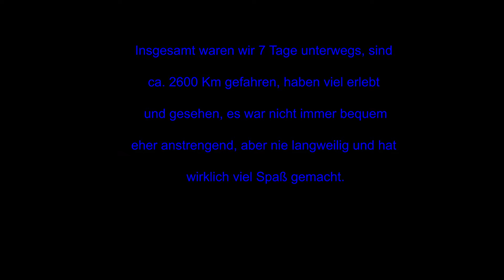Motorradtour Istrien (Kroatien) August 2019 Heimfahrt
Auch für die Heimfahrt haben wir uns 2. Tage Zeit genommen. Wir sind in Buzet gestartet und haben uns von der solvenischen Grenze bis Tolmezzo zunächst einmal ca. 150 km Autobahn angetan. Vor Tolmezzo haben wir dann die Autobahn in Richtung Ampezzo verlassen. Kurz nach Ampezzo sind wir von der SS52 rechts auf eine einspurige Straße abgebogen die hoch zu einem Stausee und über Sauris runter zur SS52, einer Hauptverkehrsstraße Richtung Cortina d` Ampezzo führt. Dieser Apstecher auf der einspurigen Straße über Sauris ist landschaftlich und kurventechnisch unbedingt zu empfehlen.
In Cortina d´Ampezzo ginge es dann links ab Richtung Pocol zum Grödner Joch und Sankt Ulrich in Richtung Bozen, Meran zu unserm Etappenziel des 1. Tages der Heimfahrt, St. Leonhard in Passeier. Zufällig war dort ein Straßenfest. Von Cortina d´Ampezzo aus war die Strecke fahrerisch nicht besonders reizvoll, da Ferienzeit war und die Straßen und vollig überlaufen waren. Landschaftlich hingegen ist diese Route einfach nur grandios und imposant.
Am 2. Tag der Heimfahrt stand als erstes das Timmeljoch auf dem Fahrplan. Trotz Nebel  war dies eine reizvolle Strecke die nicht so stark von Autos oder gar Wohnmobilen frequentiert war. Noch durchs Ötztal und dann stand schon die Entscheidung an, Fernpass oder Hahntenjoch. Wir entschieden uns für den Fernpass was wir bitter bereuhen sollten, ca. 20 - 25 Km Stau und Blockabfertigung vor dem Fernpasstunnel. Als wir dann entlich auf der A7 angekomment waren fing es auch noch an zu regnen. Wäre ja auch keine richtige Motorradtour gewesen, wären wir nicht noch in Regen gekommen. Wie auch immer, die Tour war nicht bequem eher Anstrengend aber nie langweilig und jeden Kilometer wert. Hat eine menge Spaß gemacht.